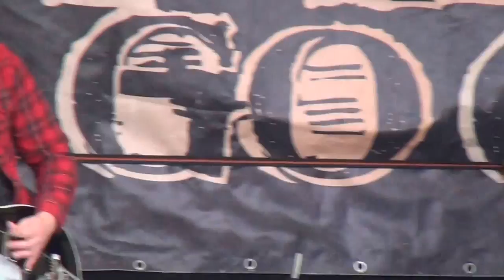Brielle 2013 amerikaanse auto meeting.